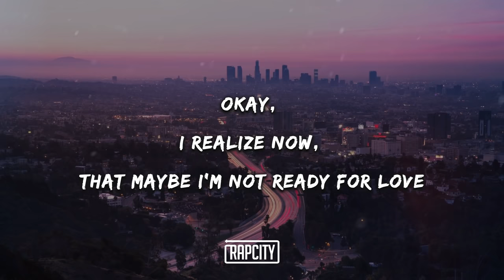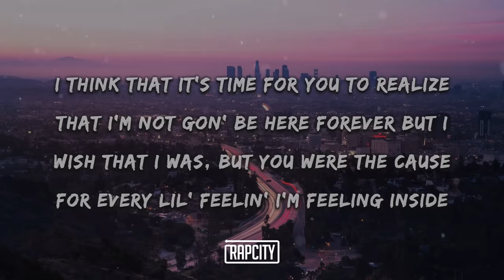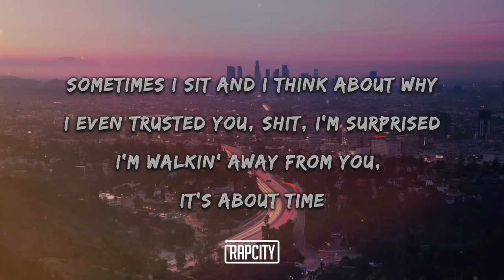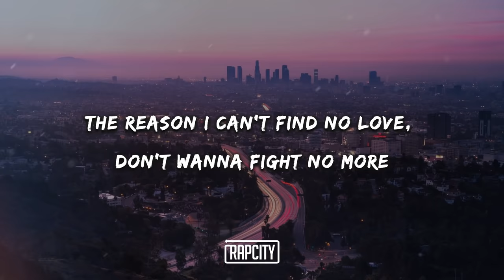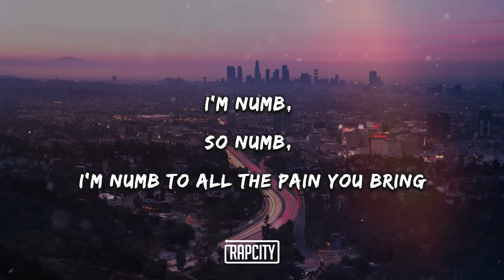The Kid LAROI - So Done (Lyrics)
➥ Lyrics:

Okay, I realize now, that everything that I did was wrong
Okay, I realize now, some things are better off said than done
Okay, I realize now, that maybe I'm not ready for love
Okay, I realize now, I finished us before we begun-un-un

[Chorus]
I'm done, so done, I'm done with all the games you play
I'm numb, so numb, I'm numb to all the pain you bring
I don't need you or nobody else, I'm done, so done
So done, so done, so done, so done, I'm done

[Verse]
For every lil' feelin' I'm feeling inside
Sometimes I sit and I think about why
I even trusted you, shit, I'm surprised
You stay on my mind way more than I would like for you to
The reason I can't find no love, don't wanna fight no more

[Chorus]
'Cause I'm done, so done, I'm done with all the games you play